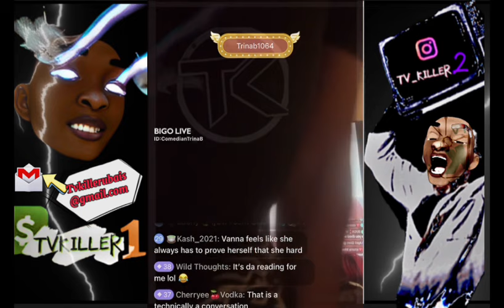TRINA B DISCUSS TKO & ROYCE BATHROOM SITUATION